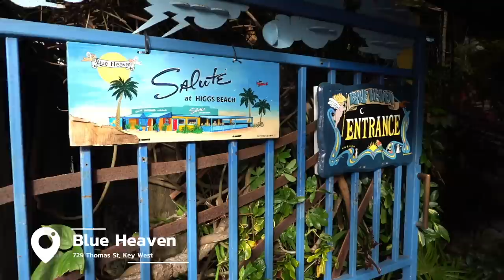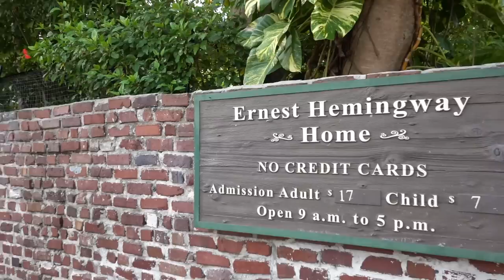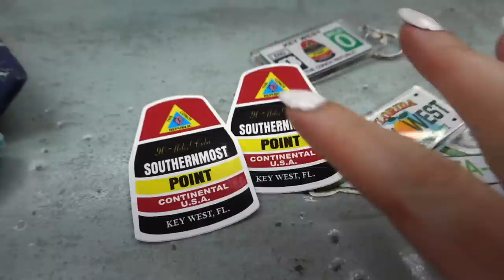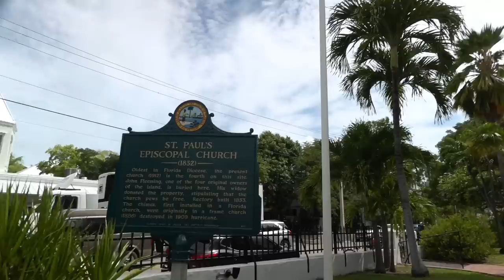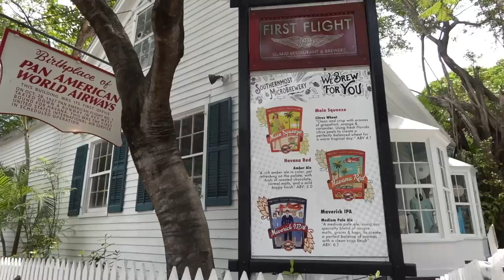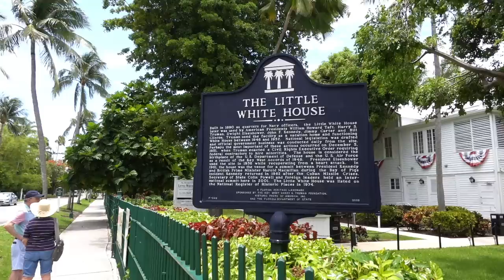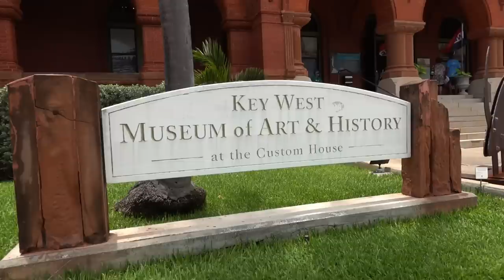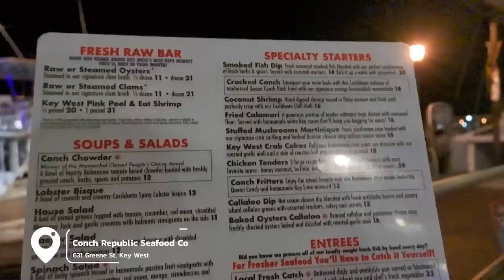One Day in Key West, Florida - Travel Guide | What to Do, See, & Eat in America’s Southernmost City!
Welcome to Key West! Also known as the Conch Republic, this almost 8 square mile island is America’s Southernmost city and lies just 90 miles north of Cuba! Known for its turquoise waters, lively nightlife, world-class water sports, and of course… Key Lime Pie, Key West is one of those places that everyone should visit at least once! There’s enough to do in Key West to keep you busy for more than a few days, but if you’re a time-crunched traveler like us, then we’ve got good news for you… You can cover a lot of ground in Key West in a short amount of time! We only had one day to do, see, and eat as much as possible, and we did just that! From eating the famous Key Lime Pie at Blue Heaven Restaurant to strolling down the world-renowned Duval Street to watching the sun go down from a 65-foot catamaran with a cold drink in hand, our time in Key West is something we won’t soon be forgetting.

Be sure to check out our “One Day in Key West” blog for more tips and recommendations for this beautiful island!

** Make sure to watch the end for bloopers **

Big thanks to Fury Water Adventures for an amazing time on the Jet Skis and Sunset Cruise!

One Day in Key West, Florida

MAIL TIME:
If you want to be pen pals, send us a postcard from your recent travels, or send us a product to review, you can send it to the address below!

== About Us ==
We’re Adventures of Matt and Nat, a fun-loving husband and wife (part-time) travel couple. We are travel-obsessed photographers, cinematographers, and travel advisors based out of Nashville, TN.

​We launched in 2021 by visiting all 50 US states in a year as part-time travelers and documented our entire journey on our Blog and YouTube channel! We are excited to continue showing amazing destinations in our own country as well as the beauty that lies beyond the US borders. The main goal of our content is to encourage others to travel and see this amazing world with whatever amount of time that you have.
We welcome you to join our amazing Youtube Family! We are so looking forward to getting to know you. ❤️

Chapters:
00:00 Intro
00:59 Welcome to Key West
01:36 Smathers Beach
02:06 Parking Tip
02:48 Breakfast at Blue Heaven
06:39 Old Town
10:07 Lunch at Garbo's Grill
11:00 Truman Annex
12:30 Jet Ski Tour w/ Fury Water Adventures
18:25 Sunset & Snorkel "Rum & Reggae" tour w/ Fury Water Adventures
23:56 Dinner at Conch Republic Seafood Co.
24:51 Outro
25:20 Bloopers